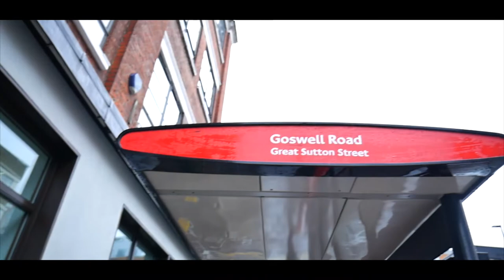THE GORDON RAMSAY OF COFFEE | Goswell Road Coffee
Socials

Credits to tortor for helping me with this dope animated intro.

Credits to franky for making my dream come true by bringing the salamander to life.